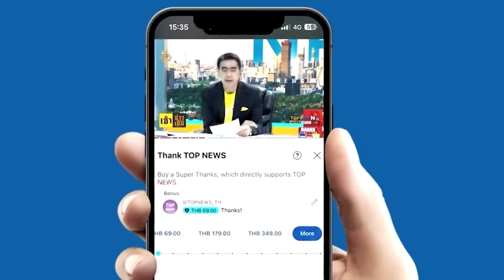ทำกันได้ลงคอ "ทักษิณ" VS "เฉลิม" ท้าสาวไส้ แต่โดนเมินด้วยประโยคสุดเจ็บ "เขาแก่แล้ว"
อดีตเกลอเก่าทำกันได้ลงคอ "ทักษิณ" VS "เฉลิม" ท้าสาวไส้ แต่ถูกเมินด้วยประโยคสุดเจ็บ "ผมสงสารเขา อายุเยอะแล้ว​"